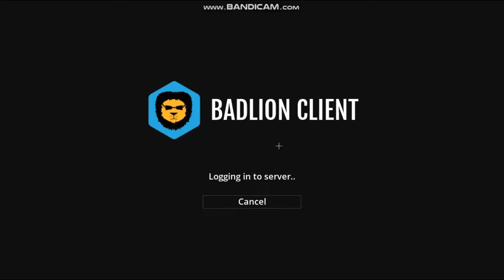New Hypixel giúp Ping tốt hơn?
🔥Ip sever : luckynetwork.net
✔️ 50 : ❌ 100 : ❌200 : ❌250 :  ❌300 : ❌ 500 : ❌ 1.000 :❌ 2.000 :❌ 5.000 :❌ 10.000N
✂️Edit Software : Capcut pc
🎥Record Software : Bandicam
🔅Thumbnail Software : Photopea
►Nếu thích video của mình thì đừng quên:
➡🚩ẤN ĐĂNG KÝ VÀ CLICK VÀO CÁI CHUÔNG ĐỂ CẬP NHẬT VIDEO MỚI NHẤT🔔🔔🔔
Thanks for reading the comments! Wish you have a nice day !